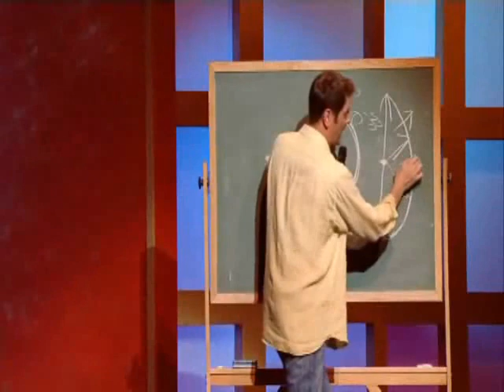Ron Pearson - The Answers To Life